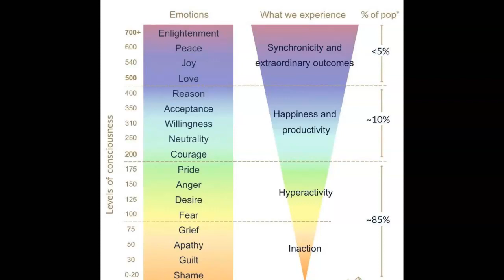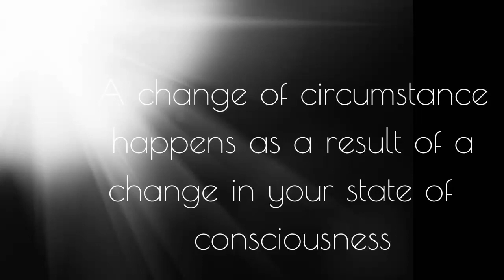Neville Goddard Meditation: Feel Your Power Within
Neville Goddard meditation on being in a true state of power and consciousness that is alive within you.  Choose and meditate on love, peace, harmony or whatever state you desire.

Get 7 days of audios and meditations for positive mindset